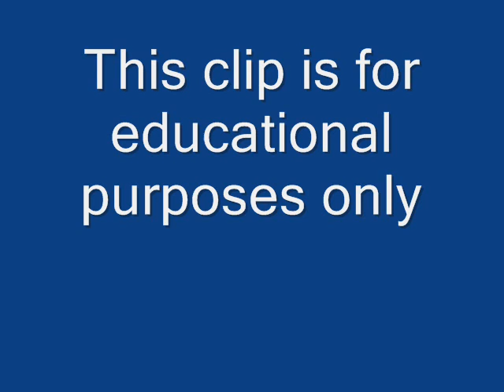Perry Como on Ella Fitzgerald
Legendary singer Perry Como talks about his admiration for singer Ella Fitzgerald after her passing.